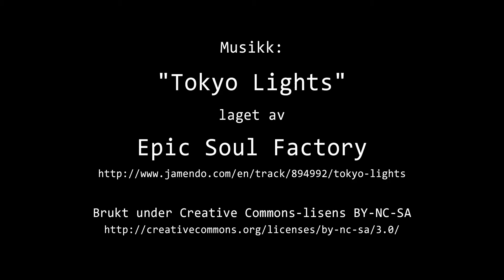Timelapse Cam 1 - 17. mai 2019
Været i Moss fredag 17. mai 2019.